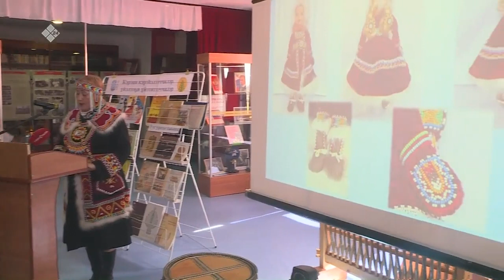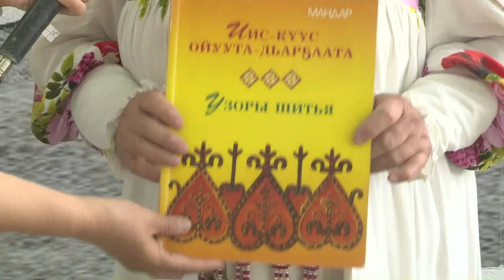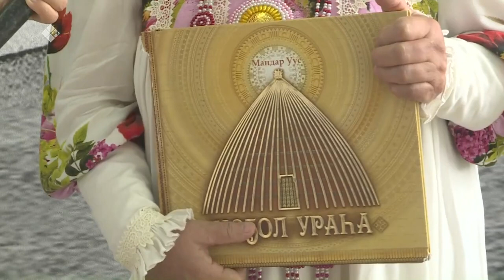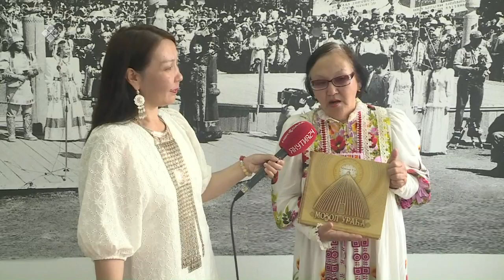I республиканский этнографический фестиваль «IIS-UUS, AS FEST» (12.06.22)